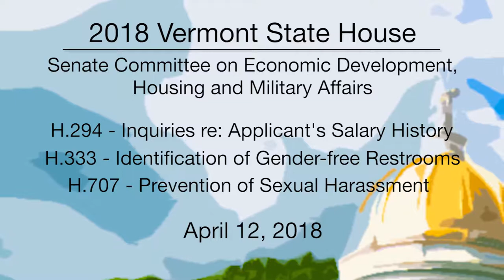Vermont State House: H294, H333, H707 4/12/18